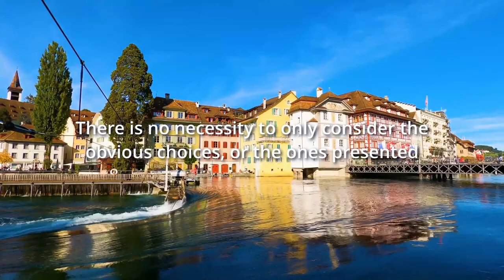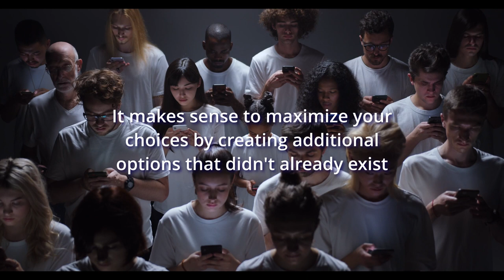Master Your Destiny: Wisdom Quotes To Inspire Your Life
In the tapestry of existence, these thought-provoking quotes weave a narrative of personal empowerment and the dynamic nature of life. Each individual is granted the right to interpret life in a way that resonates uniquely with them, challenging the conventional view of existence as a mere progression of days.

Life is depicted as a perpetual project, urging us to embrace change and renewal as integral components. The boundaries and limits we impose are recognized as personal choices, advocating for a pursuit of freedom and a life devoid of negatives.

The quotes inspire a proactive mindset, encouraging the creation of opportunities, options, and dreams. They highlight the power of perception in shaping choices and the profound impact of positive thoughts in overcoming challenges. Together, these reflections paint life as an ever-changing adventure where one can either accept the status quo or actively create a reality aligned with personal desires.

The world, according to these quotes, becomes a boundless playground for the realization of individual aspirations.

Quotes Are From The Book Life Is a Dance

Video Intro:
Video: StevenRedhead.Com
End Screen
Video:  pexels-cottonbro-8088615 .mp4
YouTube Thumbnail Created by Steven Redhead
Image: pexels-apg-graphics-1604794.jpg